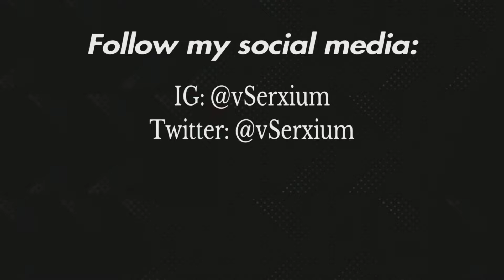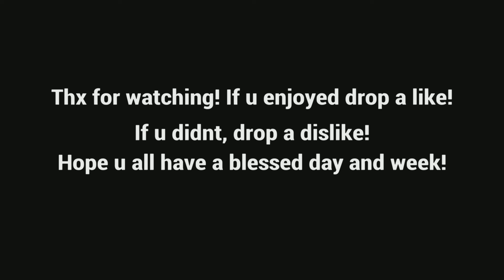Cargo griefer gets bodied (GTA Online)